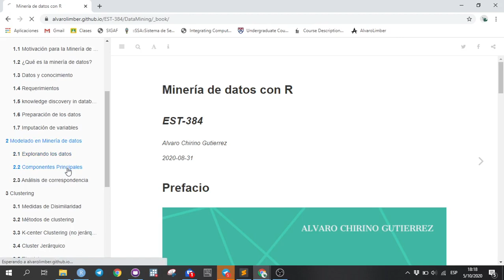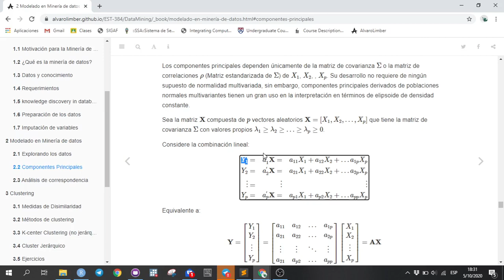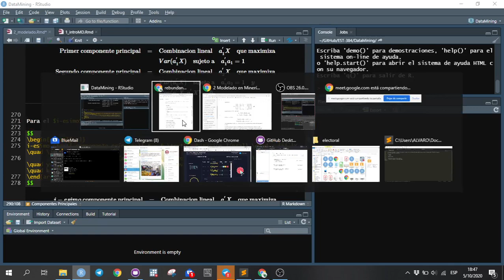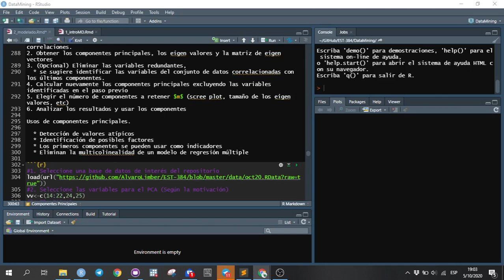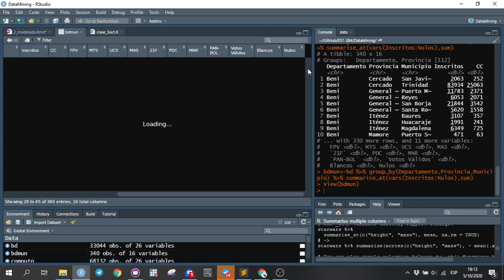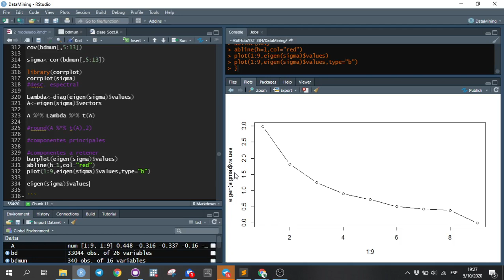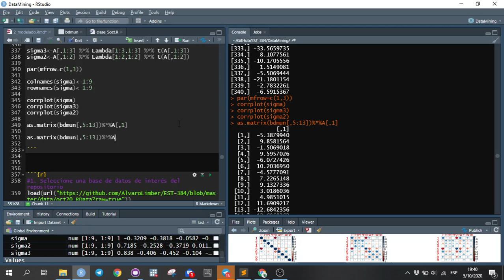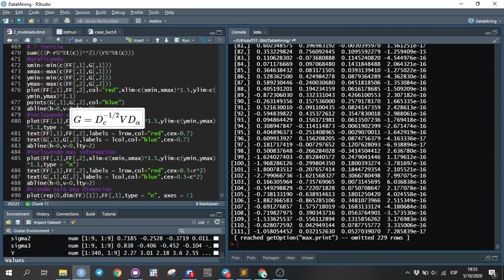Tema 2, Exploración en MD: Componentes principales